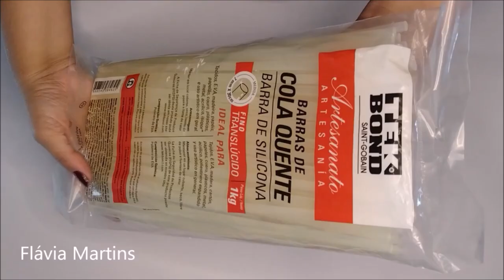EU VENDO MUITO! VOU FAZER MAIS! Flávia Martins